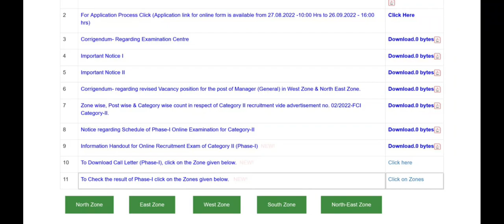FCI CAT-II Result out| FCI CAT-II Result Pdf| FCI Category II Final Cutoff